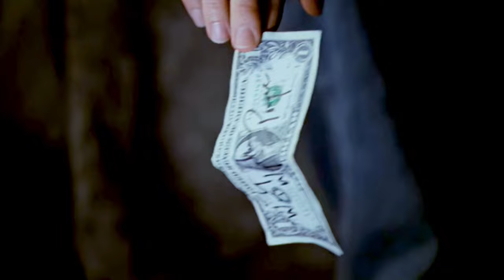Wesley & Lilah | We Dream of Stars | Buffyverse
These two will be the death of me. A special thanks to @1SnoWhiteQueen1 and @gothamstreetcat4980 for inspiring me!

I make no money on youtube from this video. It was made purely for fun.

Please go support the creator of the song below:
Song: We Dream of Stars by @FracturedLightMusic

I've also made a Spotify playlist which features most of the songs I use in my fanvids, dating all the way back to 2008!